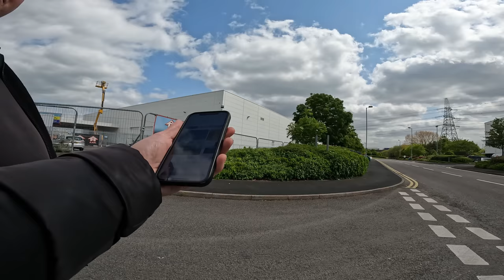The Landlord Doesn't Want Their Ground Filming, It's Not Up To The Tenants 😲🎥🛸✔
Today we take a look at an Unsigned Building at Bromford Gate, The, Fort Pkwy, Erdington, Birmingham B24 8DW.

We take the drone over to get some clues but then security come out and speak to us.